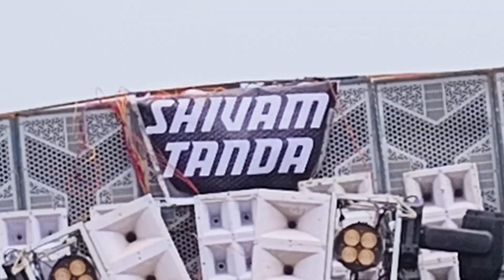DJ Shubham Tanda djremix djcompetition 2024